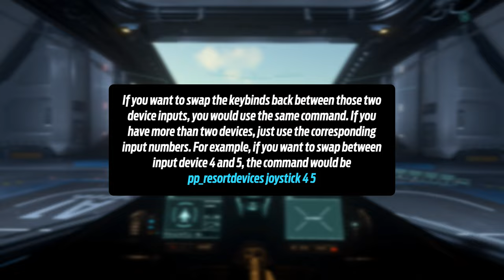Star Citizen 3.23 EPTU | Reassigning Joystick Input Keybinds Fast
🖥️ PC Specs
ASUS ROG Swift PG43UQ Monitor
NVIDIA GeForce RTX 4090 MSI Suprim X
64 GB DDR4 3600 RAM
Seagate Barracuda Pro HDD 10TB